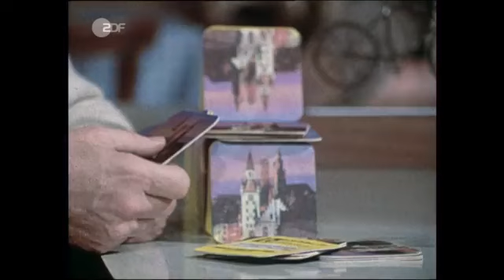Der Alte Sportpalastwalzer 0270360485